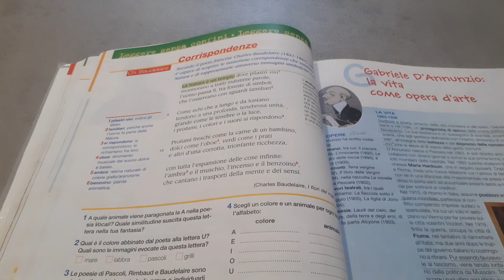Lettura Corrispondenze di Charles Baudelaire